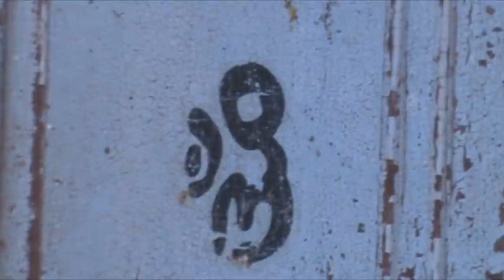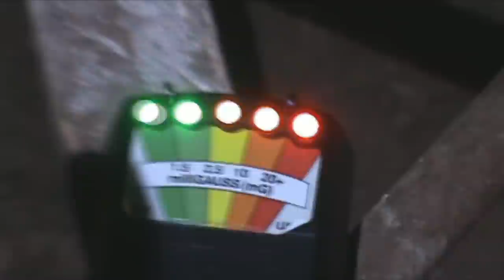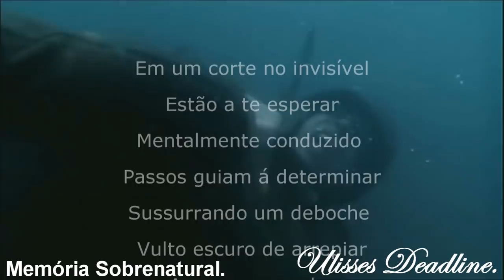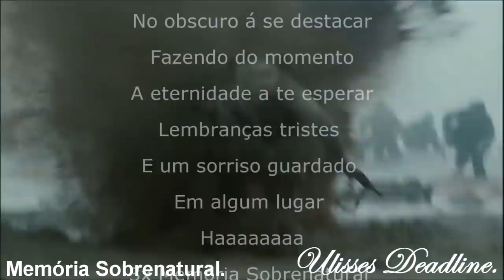DeadLine em: Herança Maldita 4 a morte vem para todos Memória Sobrenatural